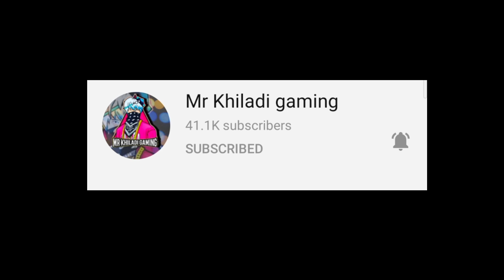ULTRA OVERPOWER COMBINATION 😎// FEEDED WHEEL BUNDLE DRESS COMBINATION // WINNING SPIRIT BUNDLE COMBO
TITLE-

Winning spirit bundle combination
Feeded wheel bundle combination
New bundle combination free fire
New winning spirit bundle combination

GUILD- SUPERNOVA

DEVICE- REALME

Peace🎵

*YOUR QUERIES*

                  *Keep supporting*